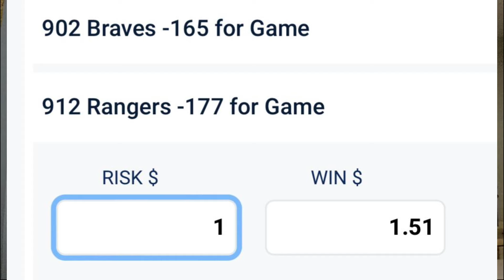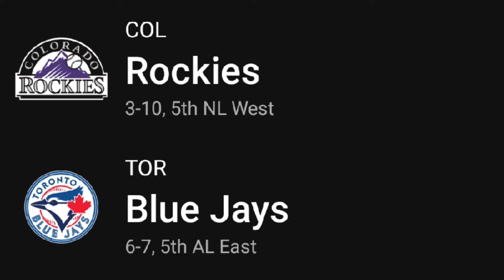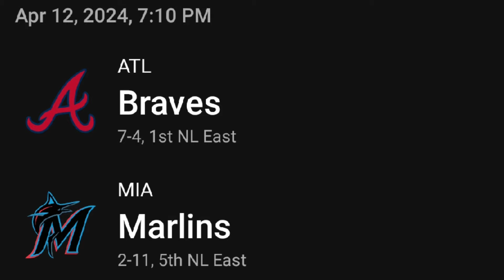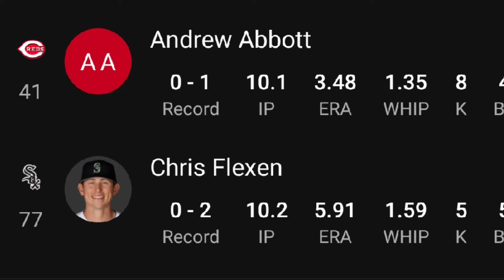Pronóstico MLB 12 de abril • Una baja clarita y combinaciones de alto kilate •Abdías Arteaga